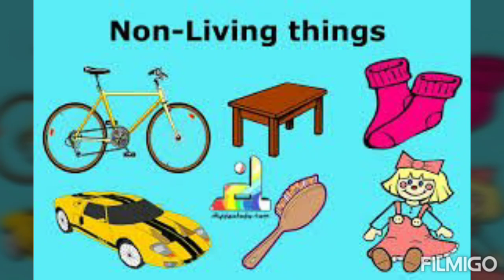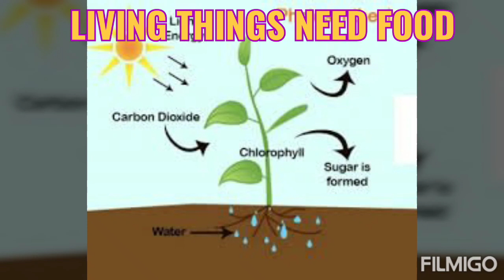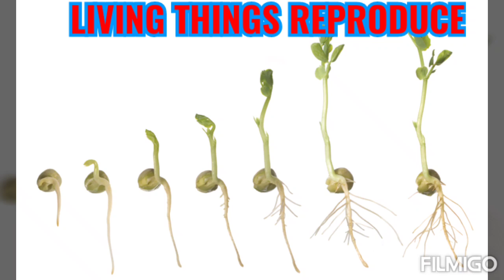LIVING AND NON LIVING THINGS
living and non living things and difference between them